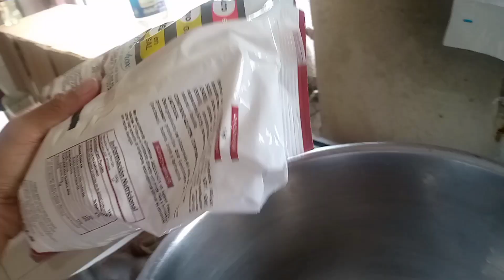Cómo batir BISCOCHUELO VAINILLA paso a paso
1 biscochuelo VAINILLA de 1 kilo
12 huevos grandes
300 ML de agua

Batir todo junto durante 10 minutos
Poner en el molde engrasado con anterioridad
Calentar el horno durante 10 minutos
Llevar el biscocho al horno
Hornear durante 1 hora